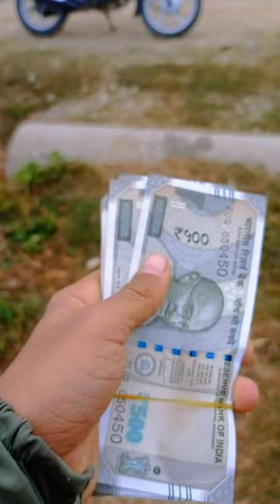bangada aayo 😅❤️ Mini vlog